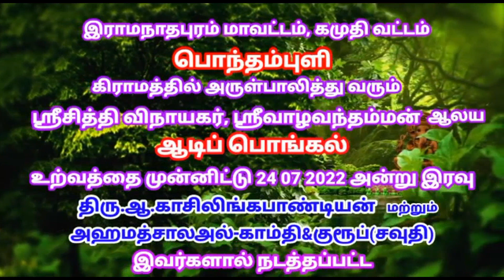(Ponthampuli 3) நீன்ட இடைவெளிக்குப்பிறகு நமது சேனலில் சிந்துபைரவி, ராஜநடிகை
நன்றி !